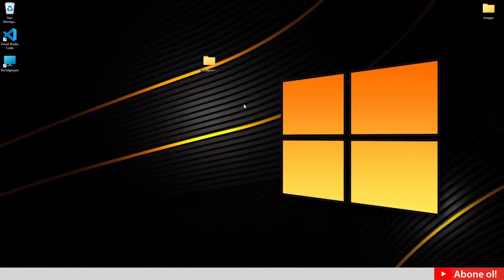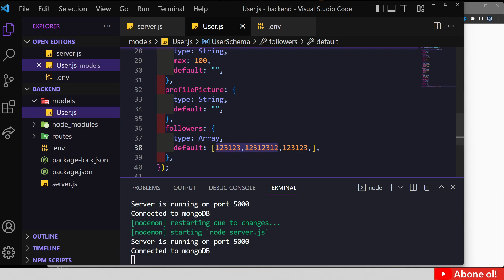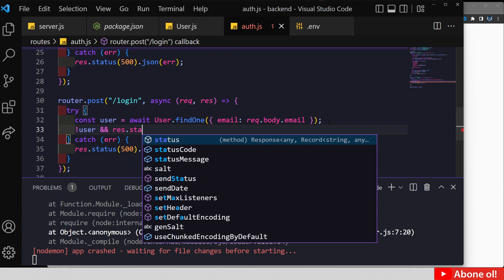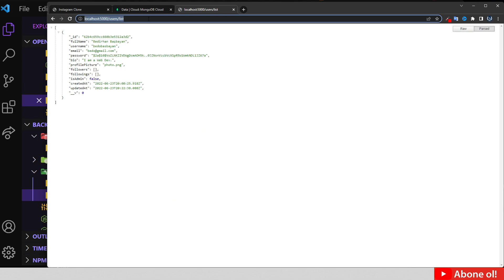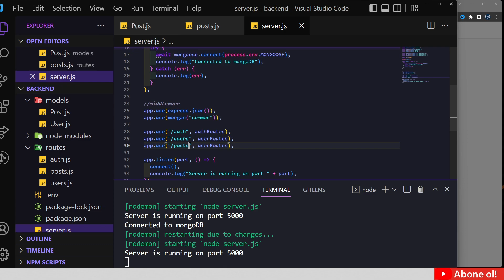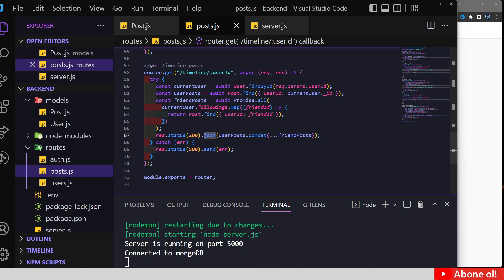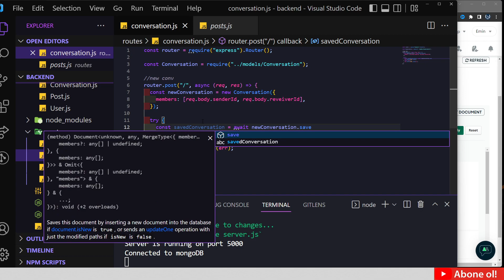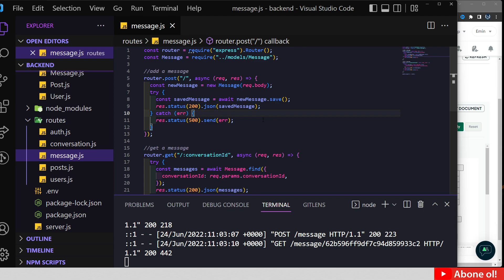React ile Mesajlaşmalı Instagram Klonu Yapımı - Full Stack(MERN) Project (2)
Selamlar. Umarım keyifler yerindedir. Bu video da FullStack Instagram Klonu yapıyoruz. Bu projeyi Udemy'de paylaşmayı düşünüyordum ama kanalda bir adet ücretsiz Full-Stack proje olsun istedim. Her şey para değil sonuçta :) Serimiz 3 videodan oluşmaktadır. İlk video da sadece FrontEnd tarafını kodluyoruz. Bu video da sadece BackEnd tarafında Rest API'mizi oluşturacağız. Serinin son videosu yani 3. video da ilk iki video da yaptığımız Front-End ve Back-End kodlarını birleştirip Full-Stack bir proje elde edeceğiz. Projenin Front-End tarafında Material UI ve Context API kullandık. Back-End tarafında genel olarak Express, Mongo DB ve mesajlaşma özelliği için Socket IO kullandık.
Instagram Klone Proje İçeriği:
- Login/Register işlemleri.
- Takipleşme.
- Post Paylaşma/Silme/Beğenme
- Mesajlaşma
- Profil Düzenleme
- Online Kullanıcı bilgisi ve daha fazla özellik.
Bu seriyi bitirdiğinizde elinizde bir çok teknolojiyi barındıran ve CV'nize ekleyebileceğiniz Full-Stack bir proje olmuş olacak. Eğer hata alırsanız aşağıda proje kodlarının linkini bırakıyorum oradan karşılaştırarak sorunu bulabilirsiniz. Discord sunucumuza gelerek bilgi alışverişinden faydalanabilirsiniz. İyi çalışmalar, bol kodlu günler :)

00:00 Server ve MongoDB Kurulumu
14:30 Auth User İşlemleri
01:15:00 Post İşlemleri
01:59:30 Messenger İşlemleri